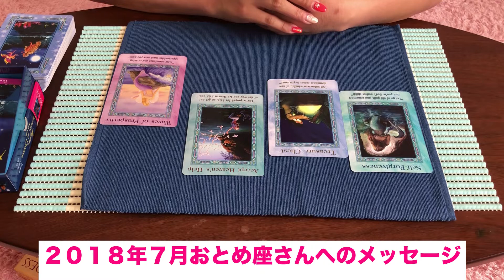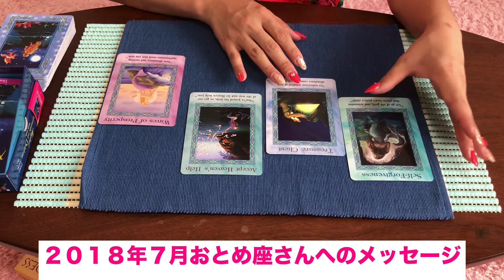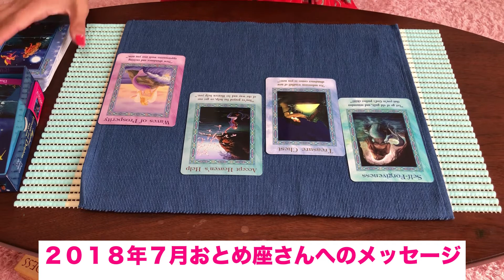2018年7月おとめ座さんへのメッセージ